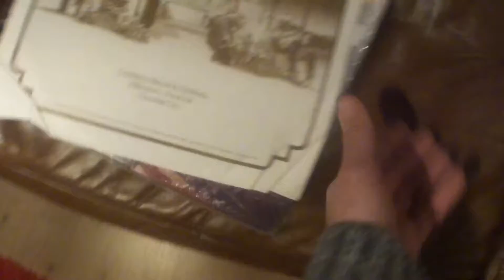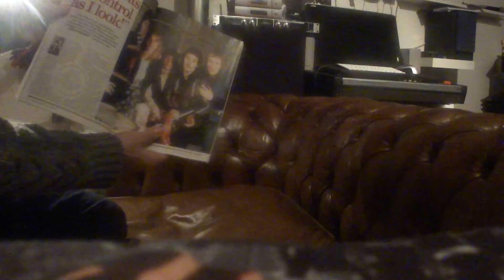Vinyl Finds #19 (15/12/14)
Eindhoven Finds...